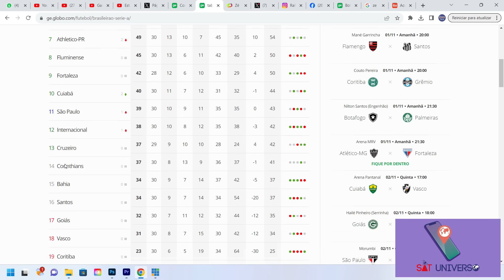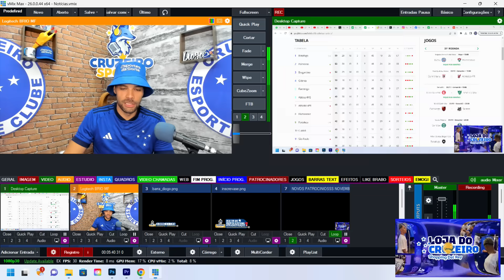🔥LUCIANO CASTÁN RENOVA CONTRATO ATÉ FIM DE 2024 | ZÉ IVALDO E CASTÁN TITULARES EM 2024?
Após atingir metas estipuladas em contrato. O zagueiro Luciano Castán teve seu vínculo com o Cruzeiro, que encerraria agora em Dezembro. Renovado automaticamente até o fim de 2024. Lembrando que o Cruzeiro também já está acertado com Zé Ivaldo para a próxima temporada. Sendo assim, já temos a zaga titular para 2024?

💰💵 ESPORTES DA SORTE - É MUITO MAIS QUE BET! 💵💰